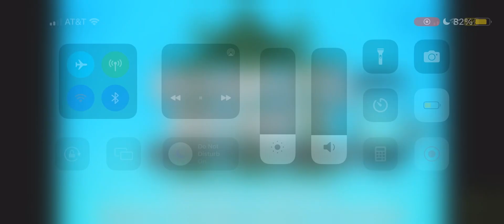III intro but i voiceover it (loudness warning)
By @AnimationEpic
If this gets 10 likes I’ll revoice III 1